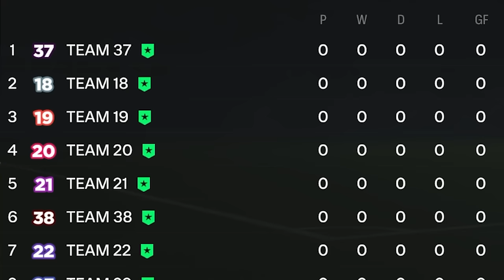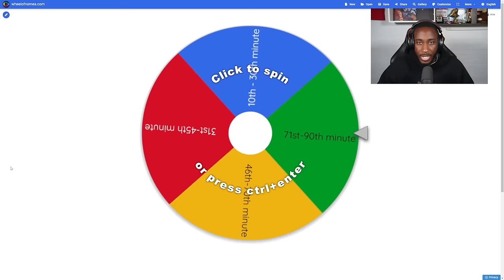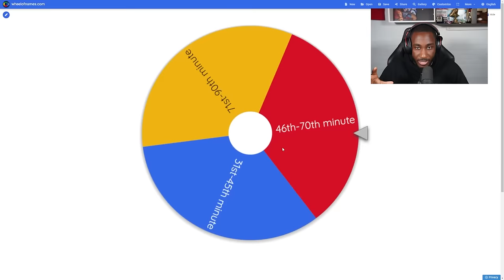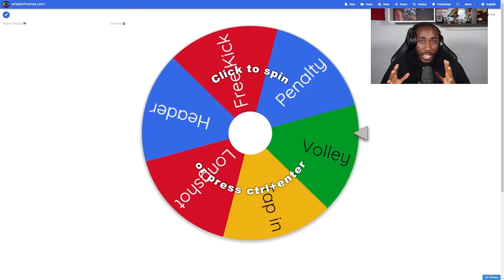Champions League, But Age = Team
Got this Idea from @Pazjor

I Put the best footballers by Ages on different teams to find out who would win the Champions League!